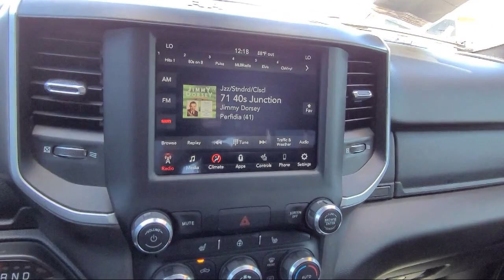2020 Ram 1500 Big Horn Antioch Pittsburg Brentwood Concord Walnut Creek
2020 Ram 1500 Big Horn Stock Number: U31065 Vin:1C6SRFFT9LN240133.